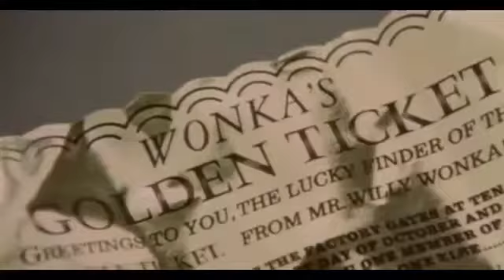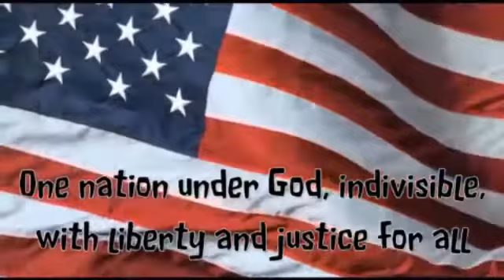March 22, 2018 Morning Announcements